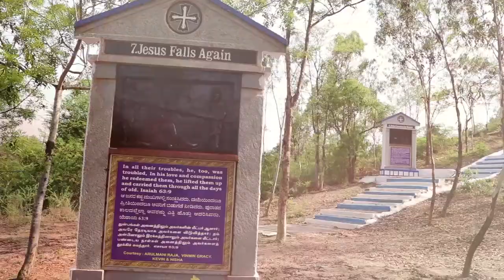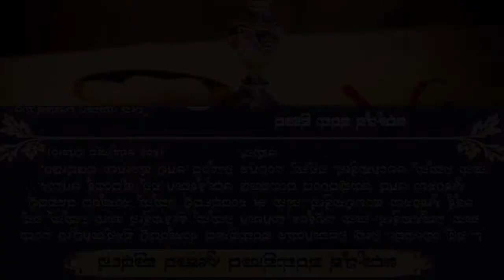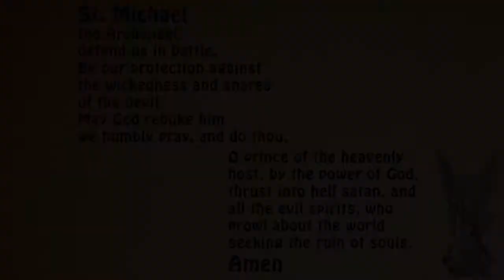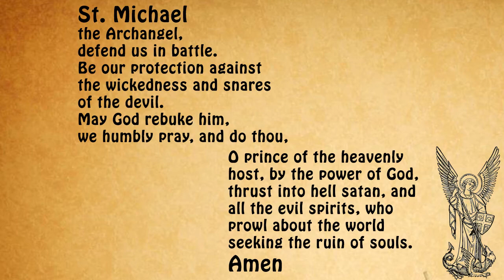Holy Mass (Kannada) - Saturday, 20 February, 2021 | Rev. Fr. J.A Nathan